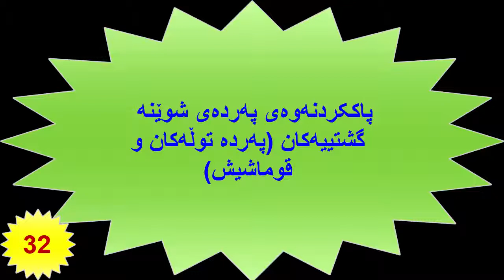٥۰ بیرۆکەی کارکردن و دۆزینەوەی کار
٥۰ بیرۆکەی کارکردن و دۆزینەوەی کار
بۆ بینینی ڤیدۆیی زیاتر سەبسکڕایبی کەناڵەکەمان بکەن

دەستمان کردووە بە کۆڕسی فێربوونی زمانی ئینگلیزی ڕۆژانە وانەی نوێ ئەخوێنرێت
ئەمەش لینک